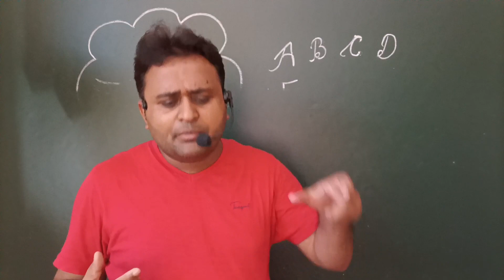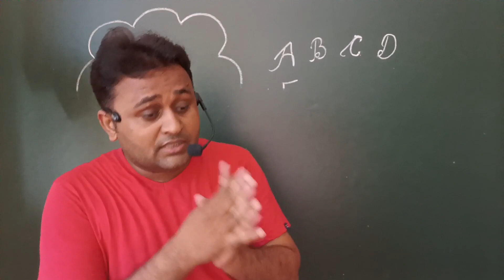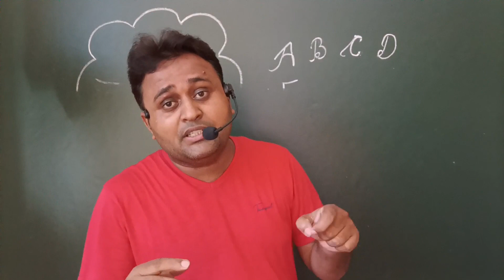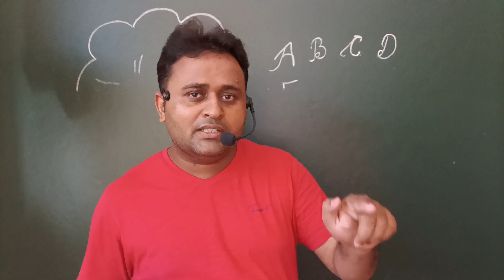Compartment Exam 2023 || कम्पार्टमेन्ट परीक्षा के आखिरी दिन तैयारी ऐसे करे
इस विडियों में कम्पार्टमेन्ट परीक्षा की तैयारी कैसे करें इसकी जानकारी आपको इस विडियो में दी गई है।

Related Topic :

cbse compartment exam 2023 latest update,
compartment exam 2023 pass tricks,
compartment exam 2023 cbse class 10,
compartment exam 2023 cbse,
cbse compartment 2023 form date,

95 विडियो  का कोर्स लेने के लिए
पर कॉल करें